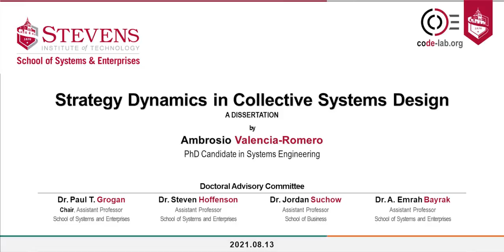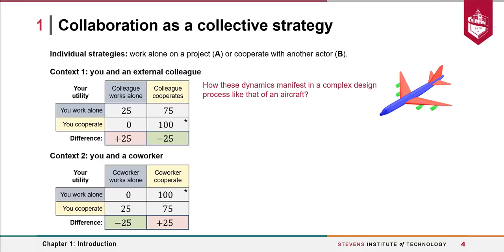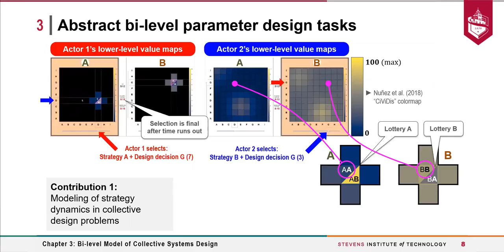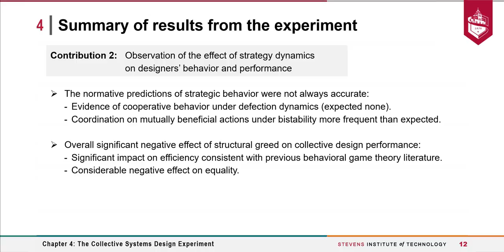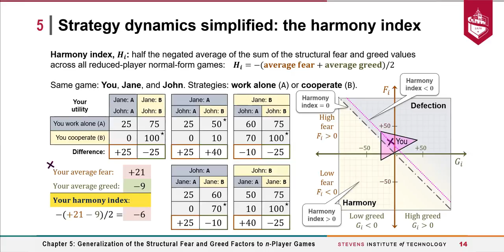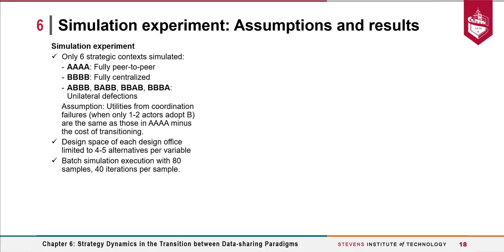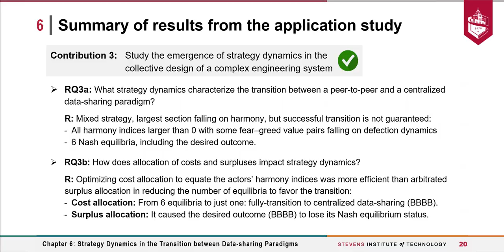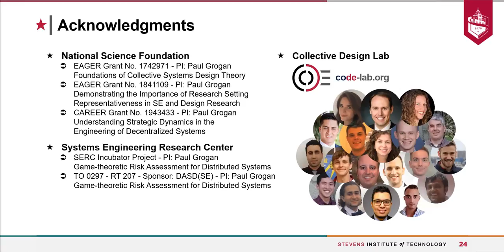Strategy Dynamics in Collective Systems Design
Ambrosio Valencia-Romero's Dissertation Defense